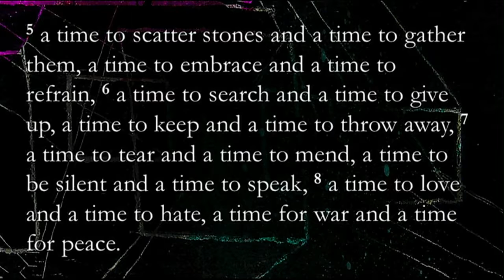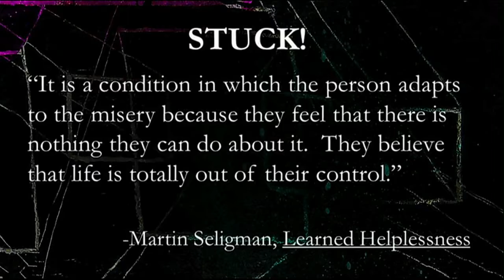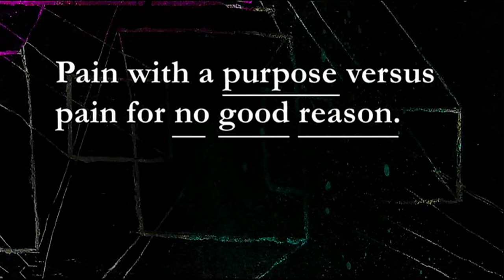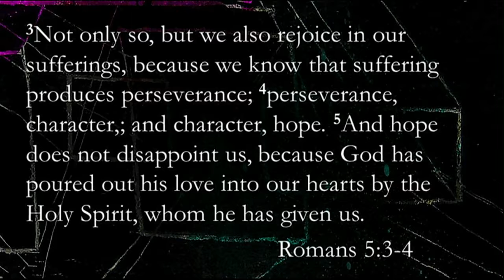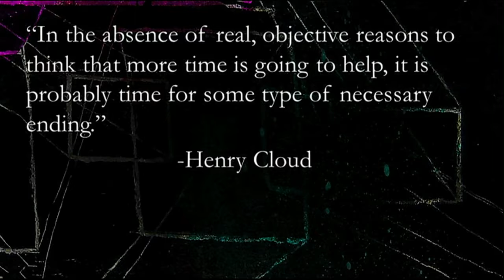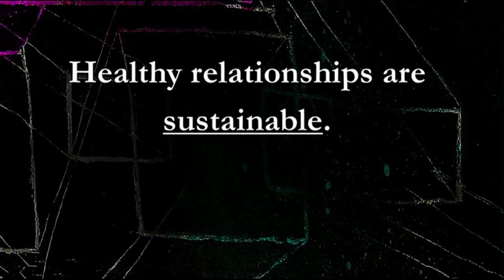Week 9 | Necessary Endings | November 10, 2013